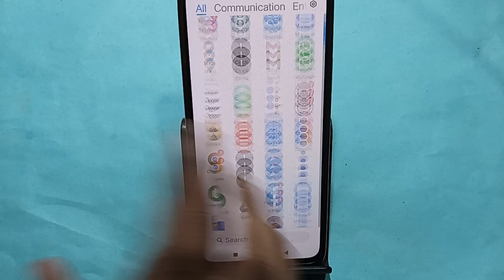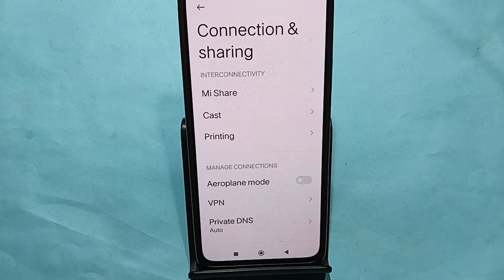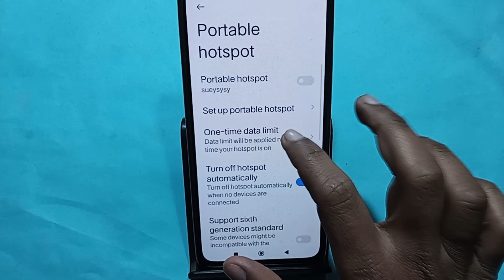How to use game space, Redmi A2 me game turbo on kaise karen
Best powerful CPU under 10k

60-Inch Tripod with Bag

7 Socket 6A Extension Board

multiplug Extension